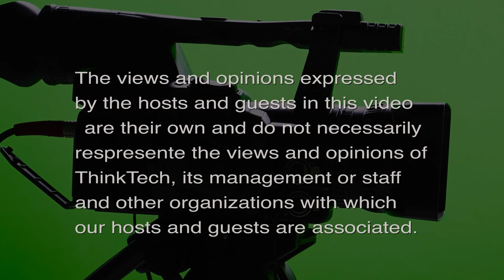Will Lies and Conspiracies Prevail (America Finding its Way)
How long can they last.  The host for this episode is Jay Fidell.  The guest for this episode is Stephanie Dalton.

Our panel helps us understand Will Lies and Conspiracies Prevail; How long can they last.  We discuss the views and pscyhology of people who believe and in fact fabricate and promulgate lies, even lies which could be suicidal (as with lies about covid, masks and vaccines) and whether they will continue to do that even after it becomes clear how destructive they are.